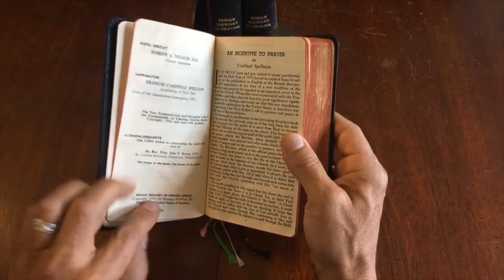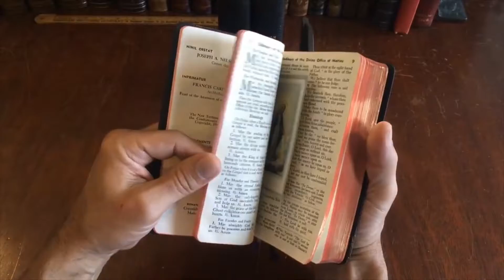Roman Breviary's 1950's leather 3 old liturgical books Catholic Church rites English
Short video captures condition much better than words. Please watch prior to purchase to ensure a clear understanding of the sets.

Roman Breviary in English
Published 1950-51, New York by Benzinger Brothers.
3 Volumes (Spring, Autumn, Winter). Each volume c. 1,100 pages on thin India paper. Beautiful books.

Period full black leather, nicely bound books, all edges gilt, multi-colored ribbon book marks.

Group of three (3) different seasonal (of four) volumes of the Breviarium Romanum, the liturgical book of rites of the Catholic Church. They provided the clergy with the official daily liturgy.  Each book represents a season and stands complete unto itself (the final volume, winter, is not included in the group).

Books published in the early 1950's, before the reforms of Vatican II.

Books measure:  7" H X 4 3/8" W.
Set along the shelf measures: 4".

[V1749].